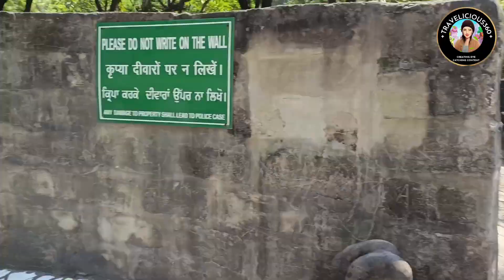Rock Garden| One of the most Eco-friendly gardens of India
This beautiful garden was established in 1957. Spread across an area of 40 ac, this garden is also famous for being one of the most eco-friendly gardens in the country, as it is has been built solely by home-waste and other industrial items. Also, the sculptures in this place are being created by using items such as bangles, ceramic pots, tiles, bottles, and electrical waste. It won’t be a exaggeration to state that the brilliantly crafted sculptures in the Rock Garden of Chandigarh are a delight. Apart from these gorgeous sculptures, this spot also boasts of man-made waterfalls. And not just these, there are other facts about this garden that makes it stand out among other wonders of our country.